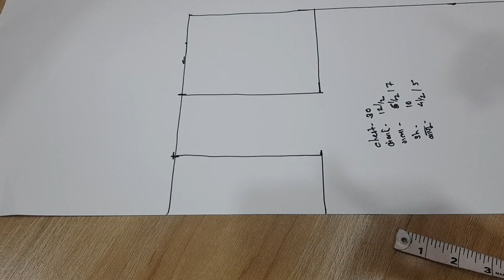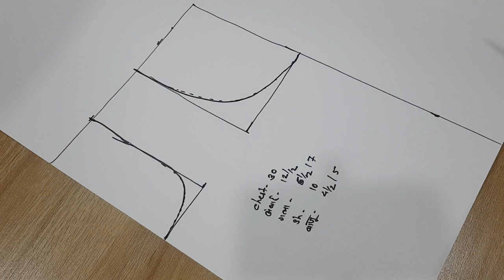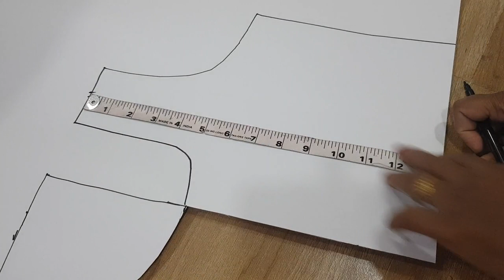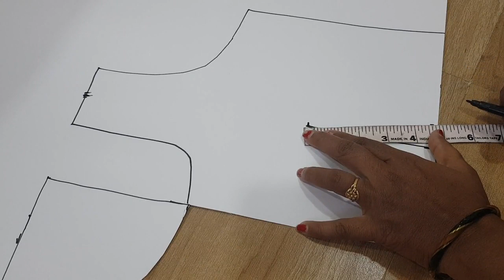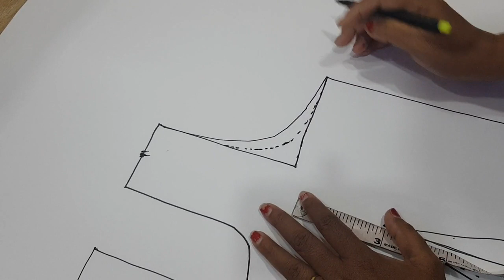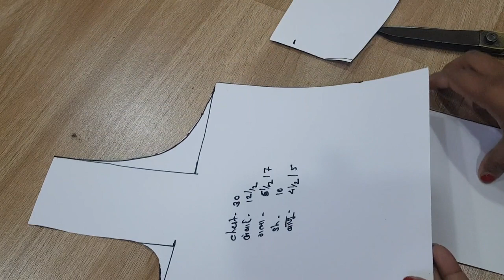Princes cut blouses cutting in hindi [28 inch]